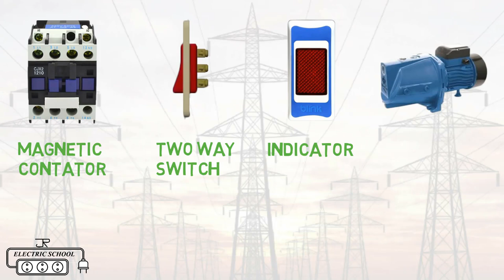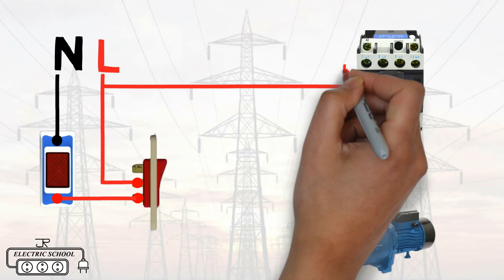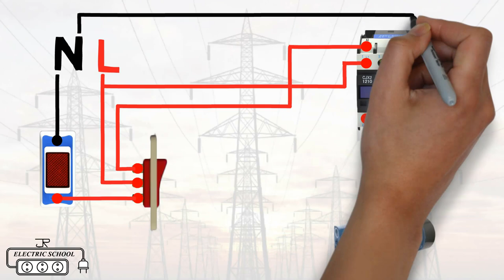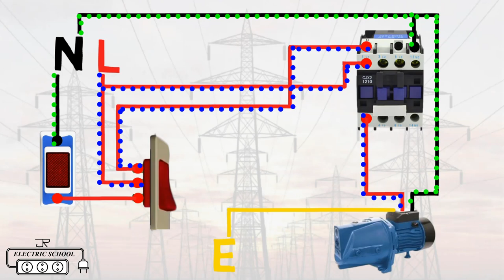water pump control two way switch with magnetic contactor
how to control a single phase water pump with a
two way switch i hoop you can easily understand
by watching this video and all the other switches
for water pump it is much easier than him just
need a magnetic contactor here.
single phase water pump a single phase pump runs on a
single phase power supply. three phase water pump
a three phase motor water pump needs three phase power
supply. it has a simple design with small body size it
can be highly efficient with high starting torque.
why magnetic contactor is used
Magnetic contactors are used in the electric motors
to balance the change in frequency of the motor or
the state of the motor which can be termed as the
switching of the motor from on and off state.
magnetic contactors act as a safeguard to protect
the power supply and the motor.

dol starter connection bangla
magnetic contactor bangla
magnetic contactor hindi
magnetic contactor single phase
contactor wiring diagram 3 phase
3 phase dol starter connection diagram
house wiring connection diagram
motor panel board wiring diagram
single phase motor starter switch connection
ac dp switch connection
dp switch connection
mcb connection in house wiring
4 pole mcb connection
mcb motor connection
single phase motor mcb connection
double pole mcb connection